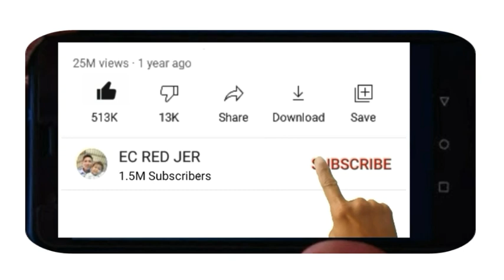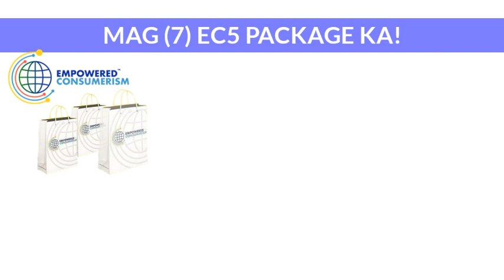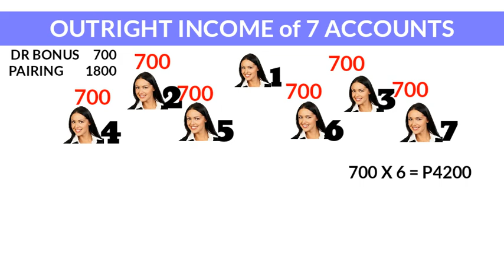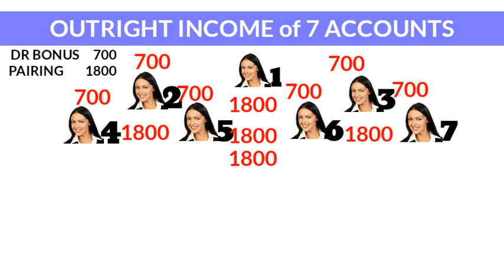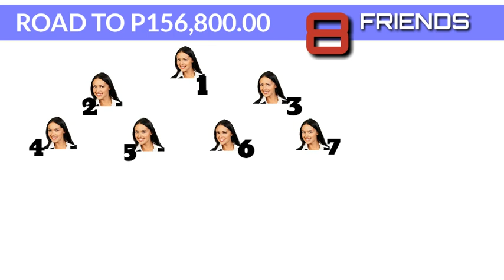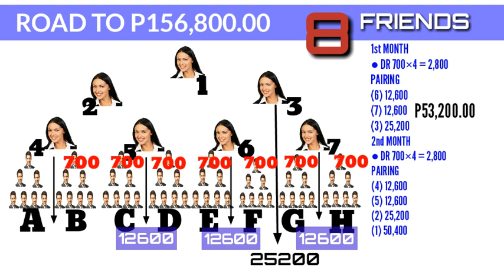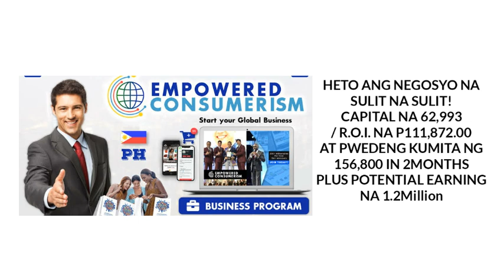PAANO KUMITA NG 156,800 SA EMPOWERED CONSUMERISM? | 7 ACCOUNTS OR 7HEADS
TITLE: PAANO KUMITA NG 156,800 SA EMPOWERED CONSUMERISM?

7 Accounts ay para sa gustong ma-maximize ang kitaan sa Empowered Consumerism. Bago sumali tiyakin naunawaan ang marketing plan ng Company. Ang pwede mong kitaan dito ay nakadepende sa sipag at oras mo para gawin ang negosyo.

EC RED JER